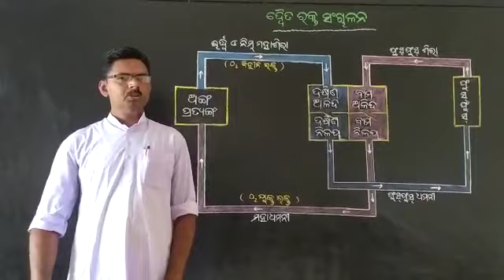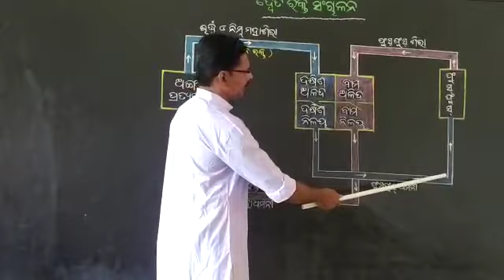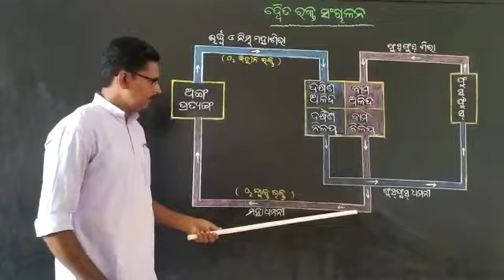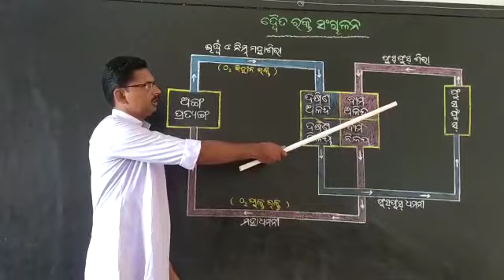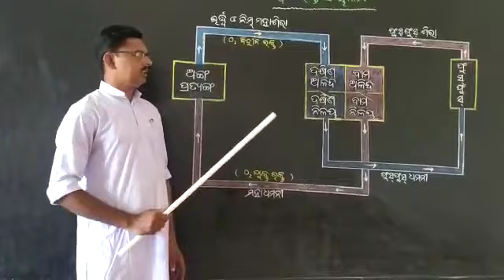ଦଶମ ଜୀବ ବିଜ୍ଞାନ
ରକ୍ତ ସଞ୍ଚାଳନ